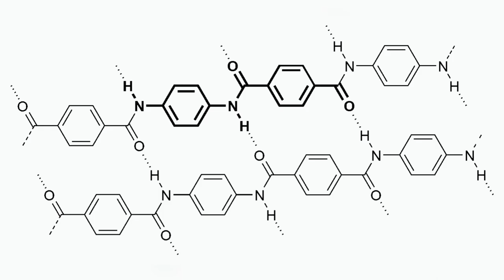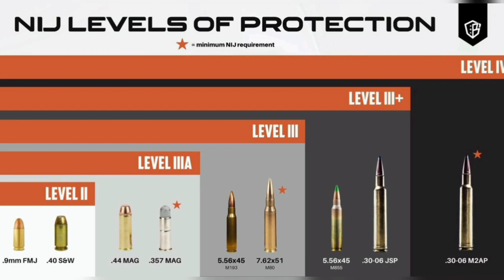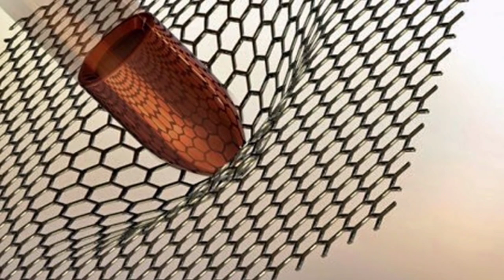The Amazing Evolution of Body Armor!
Ever since men realized small objects hurled at high speeds could put other men down, there has been a constant arms race between projectiles and protection. Every advancement in weapons was matched with an equally ingenious development in armor.

00:00 - 00:45 intro (Ancient Armors)
00:45 - 01:15 Middle Age Armors
01:15 - 03:01 WW1 Ridiculous Armors
03:01 - 04:08 WW2 Flak Vest
04:08 - 05:20 Korea and Vietnam Armors
05:20 - 06:52 Kevlar and Richard Davis
06:52 - 07:53 How Ballistic Vests Work?
07:53 - 08:20 ballistic ceramics
08:20 - 09:17 Soft or Hard Armor
09:17 - 11:58 Chosing the right vest
11:58 - 13:05 AP, Dragon Skin and Liba
13:06 - 14:17 The future, nanotechnology and graphene

🎵 Music🎵